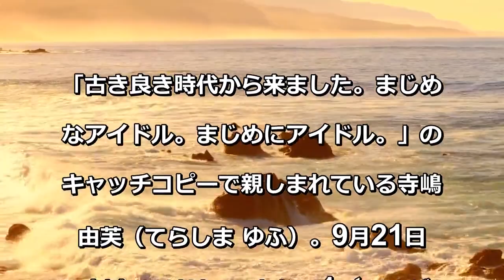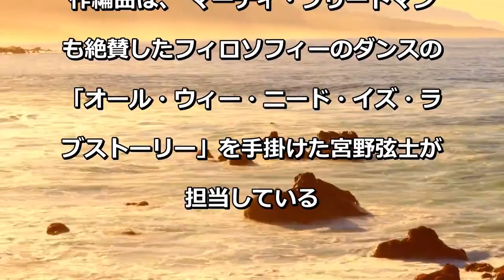寺嶋由芙 スミネム（スミス＋夢眠ねむ）監督による新曲MVを公開